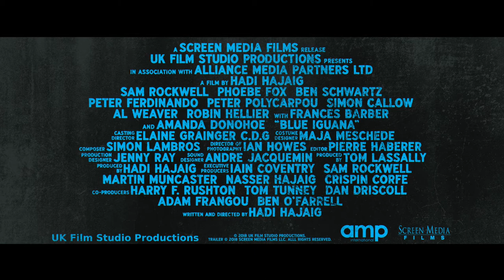Blue Iguana Official Trailer Denmark (HD) - Sam Rockwell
Eks-vaneforbryderne Eddie (Sam Rockwell) og Paul (Ben Schwartz) er på prøveløsladelse og arbejder i en diner i New York. De er bedstevenner og et team, men deres liv er en blindgyde. Altså lige indtil den engelske bogorm og advokat Katherine Rookwood træder ind i dineren med et tilbud, de ikke kan afslå. Hendes plan bringer dem til London, og præmien, de jager, er en fantastisk ædelsten kaldet ’den blå leguan’. Eddie og Paul finder hurtigt dem selv et sted, hvor de ikke kan bunde, med en psykotisk småkriminel forbryderboss, som også vil have ædelstenen for sig selv. Kugler og gnister fyger i denne sorte komedie, som er en blodudgydende, sjov love story med våben…og 80’er hår.

Starring: Oscar-winner Sam Rockwell, Ben Schwartz, Al Weaver
Directed by: Hadi Hajaig